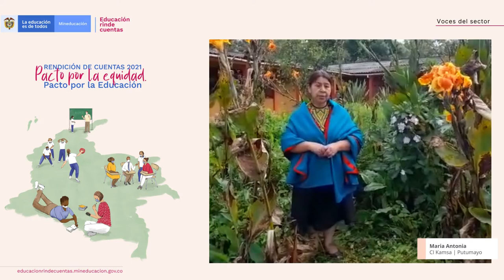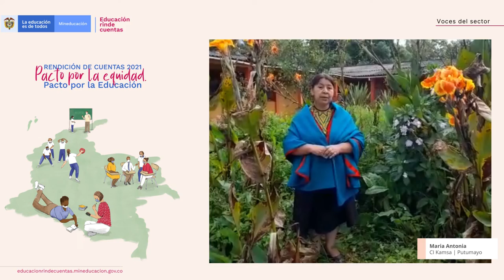10. Voces Indígenas de Putumayo- Educación rinde cuentas